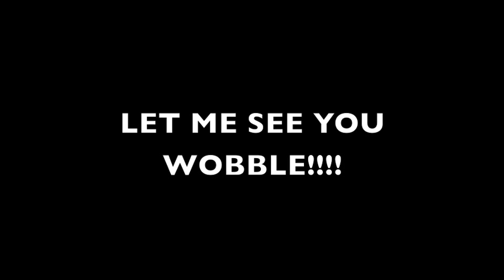Beast Launch - Wobble!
Let me see you WOBBLE!